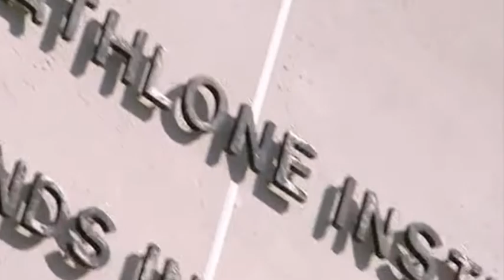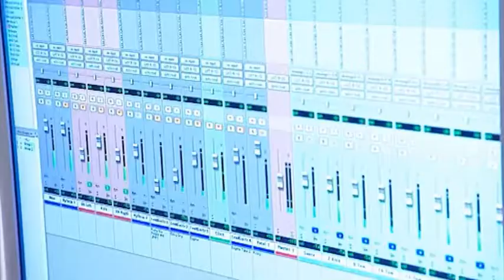Ciência sem fronteiras - Athlone Institute of Technology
Interviews with Brazilian students studying at Athlone Institute of Technology